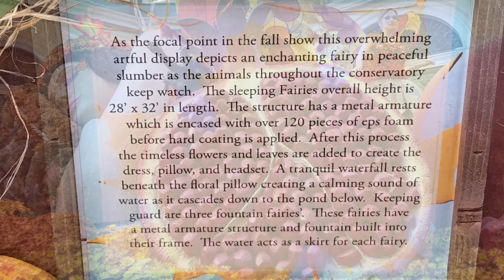The Sleeping Fairies In Bellagio Vegas 2018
Fall Exhibit at Atrium and Botanical Garden at Bellagio Hotel 2018